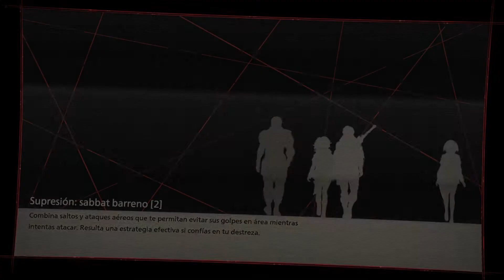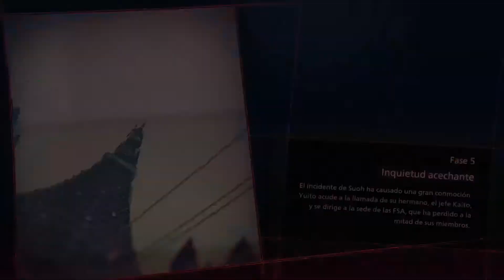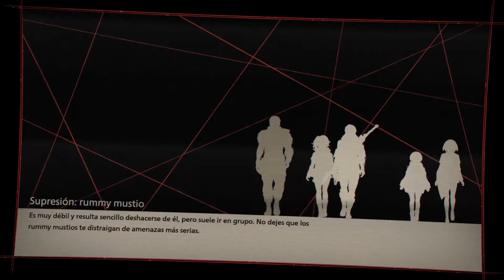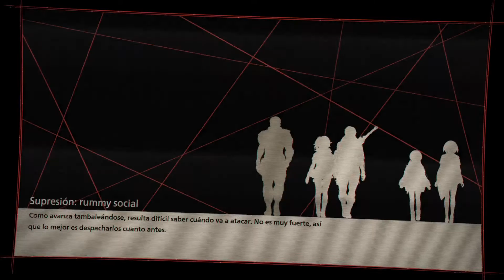Scarlet Nexus: Historia de Yuito Sumeragi - Parte 9 - No Comentado - Xbox Series S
En un futuro muy lejano, el descubrimiento de una hormona psiónica en el cerebro humano concedió poderes extrasensoriales a las personas y cambió el mundo tal y como se conocía. Mientras la humanidad se acostumbraba a esta nueva era, los Alter, un grupo de mutantes trastornados, comenzaron a descender del cielo hambrientos de cerebros humanos.